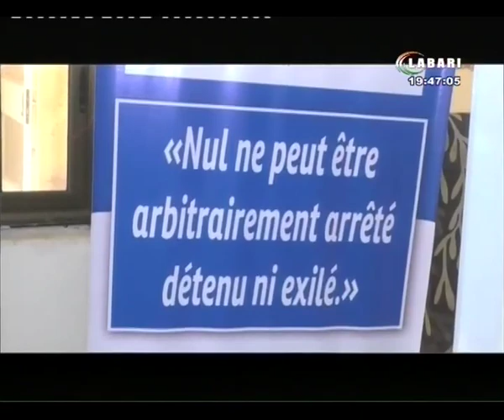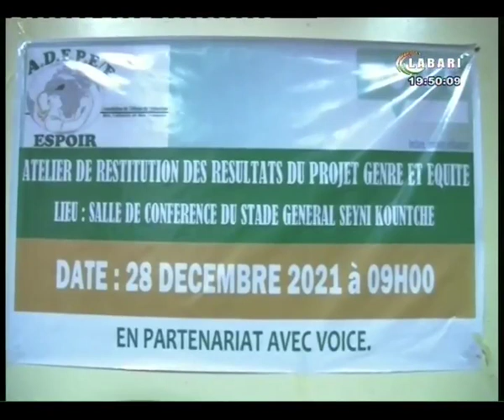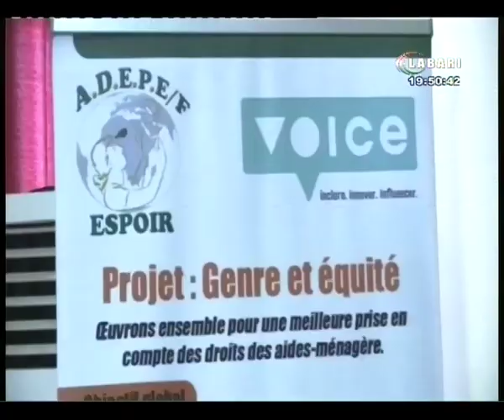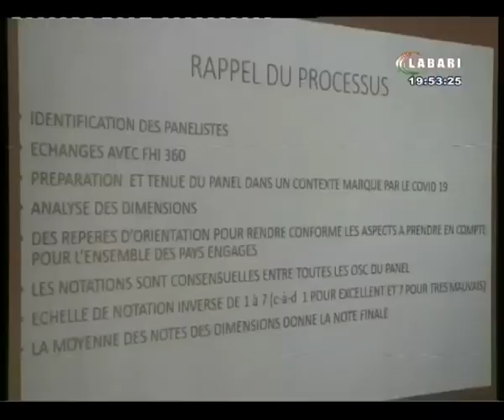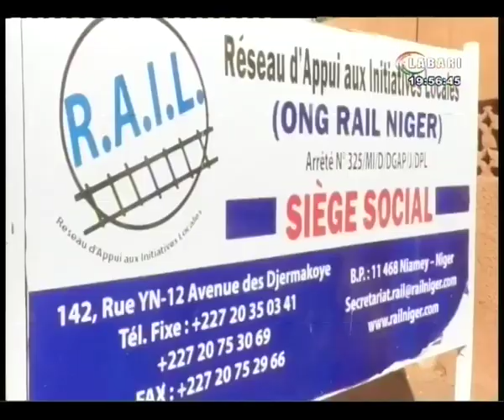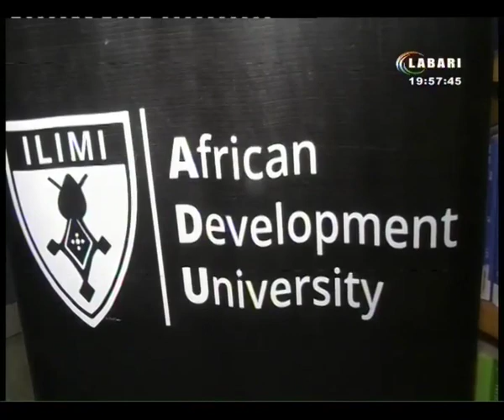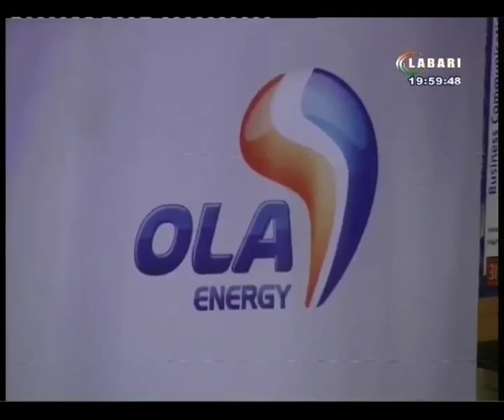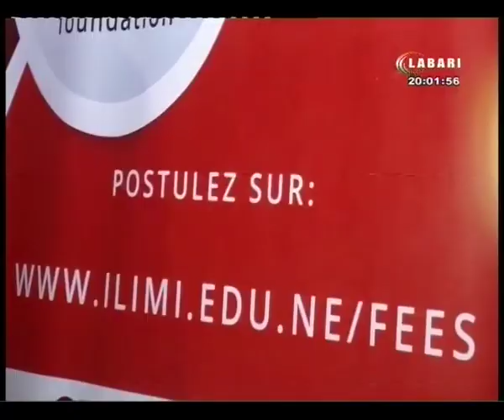JT LABARI 28 DÉCEMBRE 2021